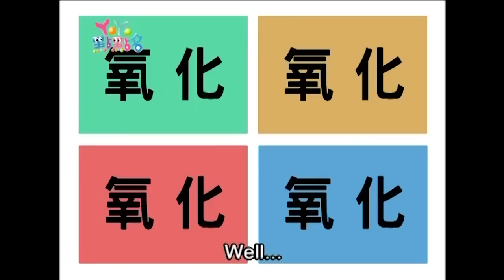音樂塗鴉 月亮姐姐 YOYO點點名 S12 第72集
【YoYo點點名 】
哥哥&姐姐：香蕉哥哥 西瓜哥哥 草莓姐姐 太陽哥哥 柳丁哥哥 月亮姐姐 彩虹姐姐 蝴蝶姐姐 鳳梨哥哥 葡萄姐姐
經典金曲：音樂塗鴉 身體躲貓貓 棒棒棒 和動物做朋友 小丑先生哇哈哈